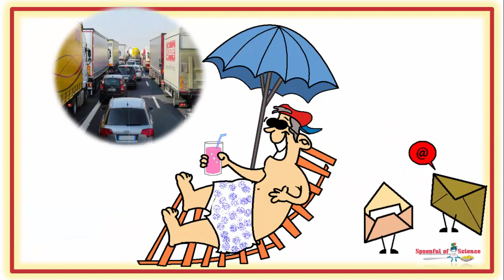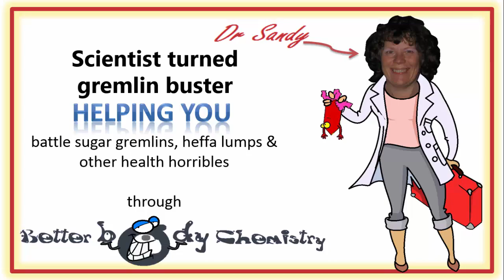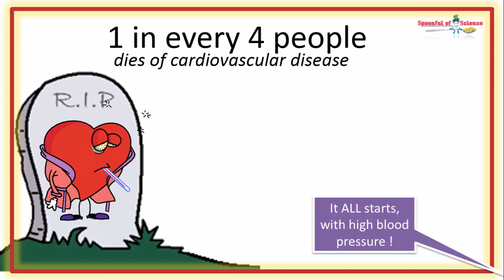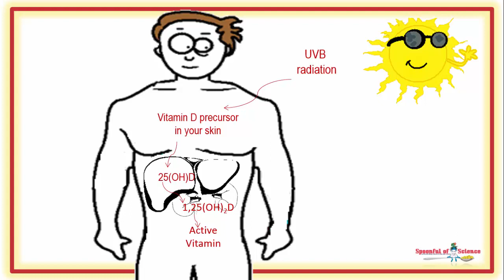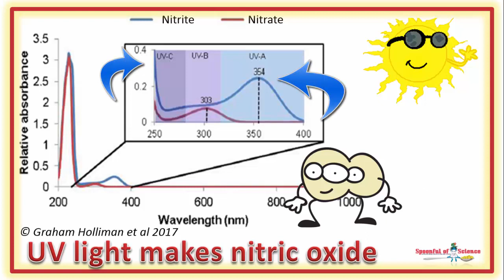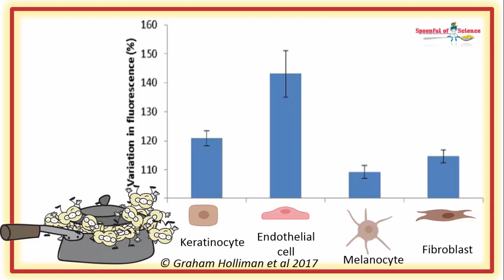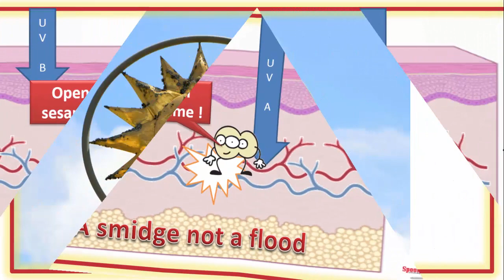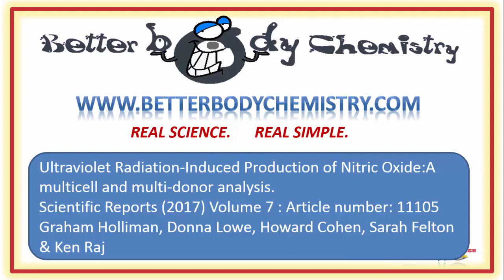How to lower your blood pressure in your own backyard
Your blood pressure is UP. Your instinct says, this CAN be fixed, with a little sun, sea and surf. You’re half right. All you need is the sun, to distress

00:12 A holiday will fix your high blood pressure
00:32 A staycation can lower your blood pressure
00:50 Sunnyside up
01:31 Sun times are fun times
01:50 Sun times are quite rare events
02:04 Sunburn is not the same as sun exposure
02:29 Skin cancer – a sporadic killer
02:54 Replacing the sun with vitamin D supplements
03:23 Sun does more than make vitamin D
03:42 UV light makes nitric oxide
04:36 Skin stores nitrite
04:59 The skin makes nitric oxide
05:37 Nitric oxide lowers blood pressure
05:59 A smidge versus a flood
06:15 Vasodilation “controlled”
06:38  UV-A goes deep to control blood pressure
06:55  Practice living under the sun
07:33 Scientific reference

Leave your questions or comments below

Watch this video, it explains why getting more nitric oxide, should be your goal, if you’re insulin resistant.